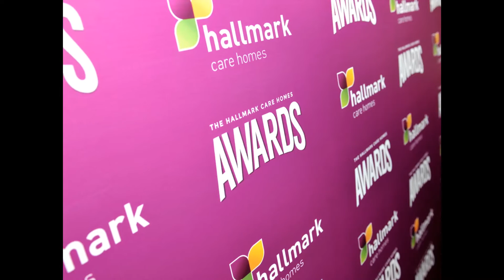Hallmark Care Homes' Awards 2016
View the highlights of the 2016 Hallmark Care Homes' Awards, our annual glittering awards ceremony hosted by Television Presenter Eamonn Holmes and Hallmark Care Homes MD Avnish Goyal.